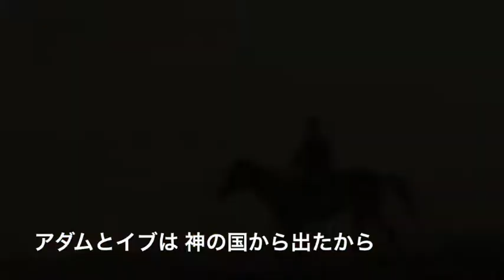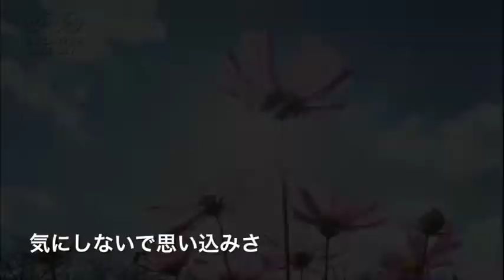Every Breath You Take 見つめていたい 智暉−Tomoki original 【MV】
5年間に渡って作った自作曲による3枚目のアルバムです。アルバムの名前はBeyond Recall(２度と戻らないその時)と名付けました。これらの曲たちは、私にとって戻らないその時の記憶のかけらです。日々、成長と後退を繰り返したこれらの記憶たちはとても愛おしく思っています。それぞれの曲が、その時の”日常での大切な想いや気づき”であり、"人生の意味の確認する事"でもあり"考えや経験を咀嚼する事"でもありました。 曲調としては、オールターナティブとして全般的に聴きやすいメロディーでLogic、Garagebamdを元に作成しています。詩は、家庭の役割をこなしながら、仕事をしながら、忙しい日々を過ごすからこそ、その経験を音楽に浸すことで見えてくる気づきで詩作しています。

ドリアン・スケールを使って演歌っぽいポップスの曲を意識した曲作りを目指しました。曲調が明るくなりすぎましたが、今回も自分らしく「恋愛」をモチーフに、人の行き違い、自分の信じること等、価値観をどっぷりと挿入しています。
一聴して頂けたら嬉しいです(^^ゞ

Song of qigong master
I aimed the songwriting being aware of a pop song like Enka using the Dorian scale. Melody was too bright, but the motif of "love", missing each other people, that like our own beliefs, we have inserted to the hilt the values ​​yourself this time.

映像はNHKクリエイティブ・ライブラリーの利用規約に準じて利用させて頂きました。
音楽ツールはLogicPro9、映像編集はiMovieを使用しています。
This music that was written by myself. This music was made in a Logic Pro9

I want to be staring at you

'm Not romantic

I'm looking much

The processing of ants love

Because out of the kingdom of God

Of love and feeling lonely

It should have know of Spec

Simply because it is two people who are different

Simply because not but synthesis to understand

I want to keep staring at you

Because believe this world

Love Nantes what gives

Only God I say

Every day, the weakness of human

Because are fed up

I love profile

You're profile of complex

Do not belief in such care

Mind because I mirror

Even in the absence of self-esteem

This world, even if in vain

Because I want to be a really

Dignified in this world

We just one person

Because I believe this love

「君を見つめていたい」

君を 見つめていたい

ロマンチストなんかじゃ  ない

ずっと  探して  いるんだ

愛の  在り 処を

ア  ダムと  イブは

神の国から 出た から

孤独を  感じて愛の

何たるかを  知ったはず

違う  2  人だからこそ

分かり合  えないからこそ

君を見つめ  続けたい

この世界信じるから

愛は 与える  ものなんて

神だけが言えば  いい

毎日、人の弱さに

うんざりしてるから

僕は  大好きな横顔

君は  コンプレックスの横顔

気にしな  いで  思い込みさ

心は 鏡  だからね

自分に 自信なくても

この世が  虚しくても

ほんとの僕でいたいから

この世界で堂々と

たった一 人の僕たち

君を見つめ続けたい

この世界 信じるから

この愛信じているから